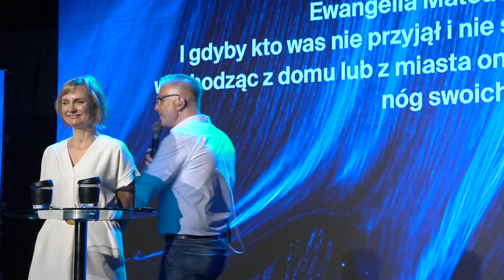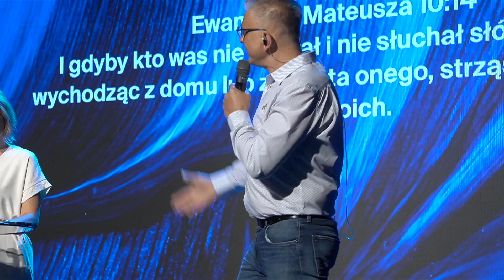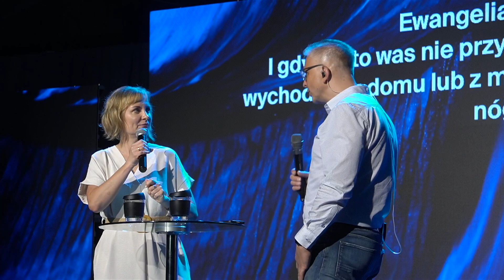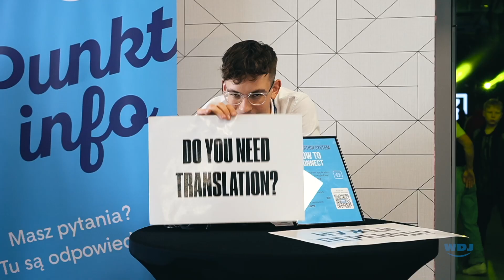STRZĄŚNIJ Z SIEBIE PROCH | Agnieszka i Adam Piątkowscy | 18.06.2023